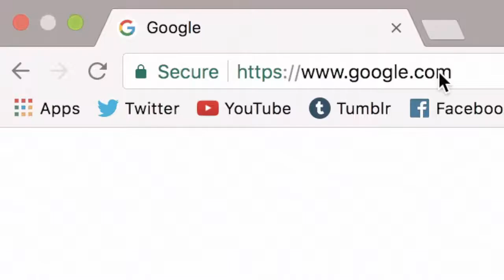52 I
next videos:
2018 Grammy Awards Best Dressed Red Carpet Fashion
2018 TRENDS // January Fashion Favorites | Nil Sani
3 Ways to Style TURTLENECKS || Men's Fashion Advice 2018 || Gent's Lounge

lola shoetique
tobi
lush fashion lounge
calvin klein
websites like fashion nova
fashion geek
steve madden
1890s fashion
wholesale fashion shoes
eso fashion
matches fashion
lolita fashion
fashion magazines
boohoo
missguided
gojane
chic me
prettylittlething
fashion nova
fashion 2018
grammy fashion
grammys fashion
fashion show
mens fashion
2018 grammy fashion
fashion week
2018 grammys fashion
grammys 2018 fashion
old fashion
men fashion
high fashion
fashion trends
dresses
fashion designer
80s fashion
90s fashion
fashion square
fashion valley
fashion design
womens fashion
fashion week 2018
fashion island
amazon fashion
2018 grammy fashion
fashion at the grammys
grammy fashion
grammy awards 2018 fashion
2018 grammys fashion
grammys fashion
60th annual grammy awards fashion
grammy awards fashion
fashion 2018
fashion nova
fashion show
mens fashion
fashion week
old fashion
80s fashion
men fashion
90s fashion
fashion trends
high fashion
fashion design
fashion valley
fashion square
fashion designer
fashion week 2018
fashion island
amazon fashion
forever 21
plus size fashion
2018 fashion trends
fashion designers
fashion house
70s fashion
fashion fair
1920s fashion
grammy fashion
grammys 2018 fashion
2018 grammys fashion
grammys fashion
60th annual grammy awards fashion
fashion nova
fashion 2018
fashion mall
fashion show
mens fashion
old fashion
fashion week
fashion square
men fashion
fashion trends
fashion valley
80s fashion
high fashion
80s
womens fashion
fashion designer
90s fashion
new york fashion
fashion island
fashion jobs
boots
amazon fashion
fashion week 2018
winter fashion
forever
fashion 2018
2018 trends
90s hip hop fashion
90s grunge fashion
lulus fashion
fashion magazines